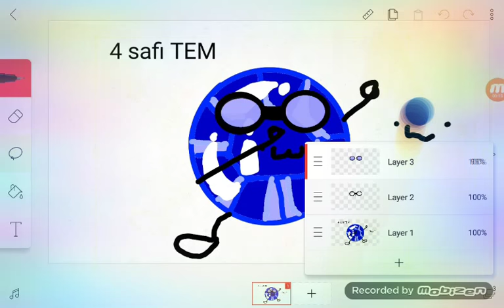For safi tem aka the new frend